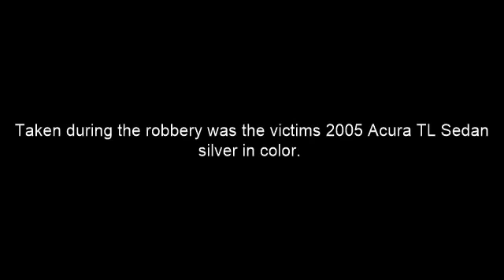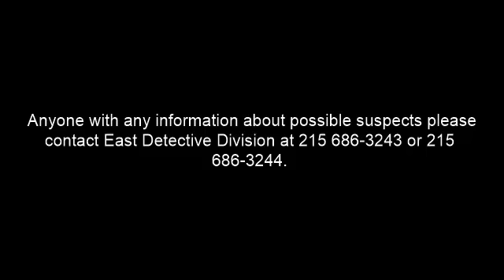Robbery 2801 N 9th St DC 15 25 066468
East Detective Division is looking to identify and locate the suspects for a Robbery/Carjacking in Hartranft.

On August 13, 2015, at 11:18 am, the complainant, a 29 year-old male, was inside his 2005 Acura TL when he arrived at his business located at 2801 North 9th Street. While inside his vehicle two unknown black males approached the vehicle and opened the driver and passenger front doors. The suspect who approached the driver side door pulled a handgun demanding money from the complainant. After giving the suspects $3000 that he had on his possession from his grocery store. The suspects removed the complainant from his vehicle and discovered that there was an additional $1150 that the complainant had inside the vehicle. After taking the complainant's cash both suspects entered the complainant's vehicle and fled west on Somerset Street towards Broad Street.

Suspect Description:
Suspect #1: Black male, 5’6″, 20 years-of-age, dark complected, thin build, beard, and wearing sunglasses.
Suspect #2: Black male, 5’6″, 20 years-of-age, thin, dark complected, beard, wearing a tan hat, black shirt, tan shorts, and armed with a handgun.

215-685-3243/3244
Det. Somogyi #608
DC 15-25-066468